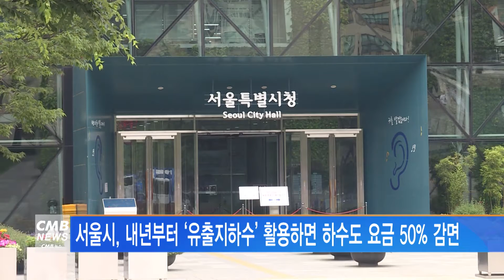[서울뉴스] 서울시, 내년부터 유출지하수 활용하면 하수도 요금 50% 감면